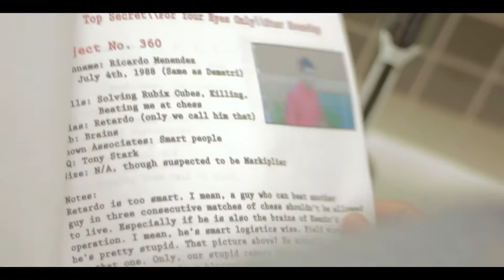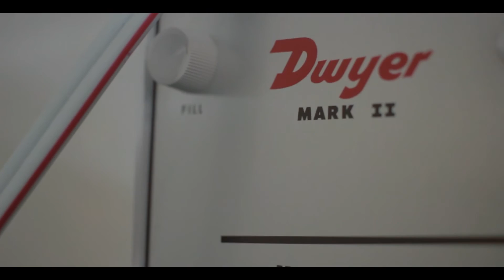THE CRAZY SPY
THE CRAZY SPY!! Watch this Latino spy on his mission in defeating evil!
Today one of my friends from Chili wanted to help us out with a skit so we ended up making him into a spy working for the CIA (Chilean Intelligence Agency).